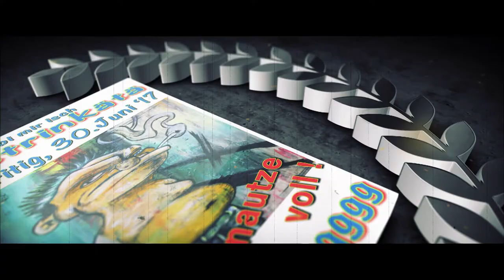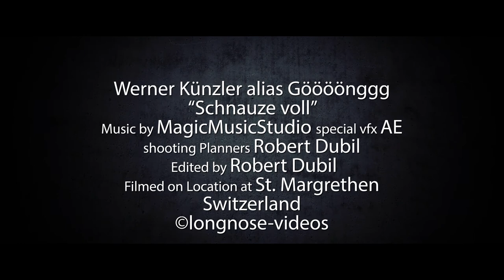WK_Schnauze voll